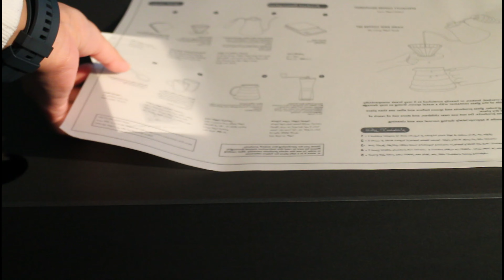رجعنا للرسم بطريقة خفيفة | رسمة بنت ماسكة ورد | لوحة تجريدية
رسمة بنت بألوان الاكريلك وتكملة اللوحة التجريدية
drawing girl holding rose with Acrylic colors
الوان الاكريلك الي دايم استخدمها
قهوة التقطير V60

✦ معدات التصوير:
Canon eos m50
حامل الكاميرا الثلاثي من  weifeng
الاضاءة (سوفت بوكس)
برنامج التحرير :  Wondershare™ Filmora
اللابتوب هواوي ميت بوك E